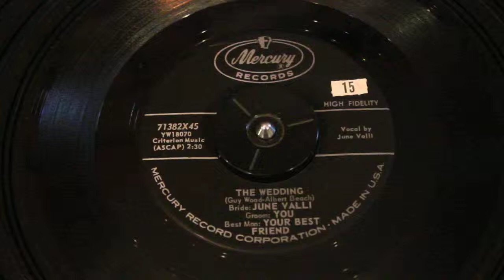JUNE VALLI - THE WEDDING - 45RPM RECORD - DOO WOP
JUNE VALLI - THE WEDDING - MERCIRY RECORDS - 71382X45 - TO SEE INTERVIEWS THAT I CONDUCTED WITH DOO WOP ARTISTS